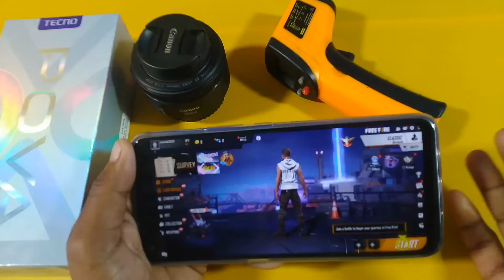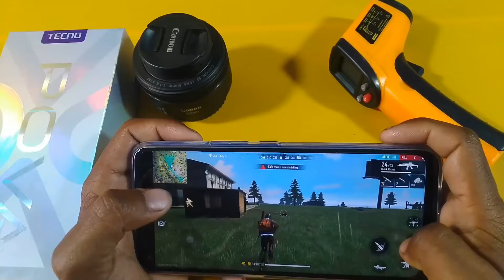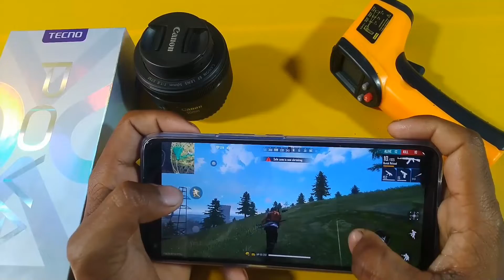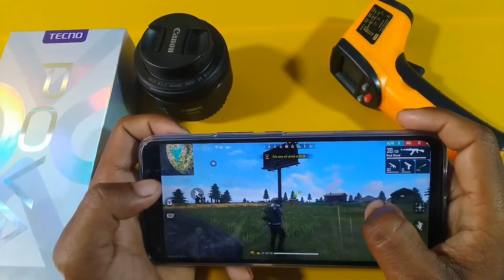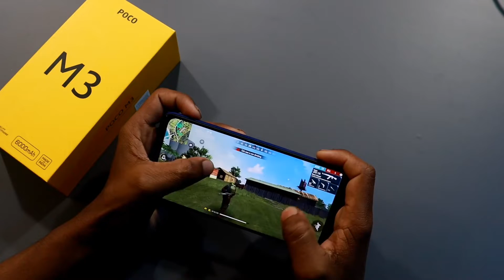Poco M3 Vs Tecno Pova FreeFire Game Comparison।Best Smartphone In Hindi